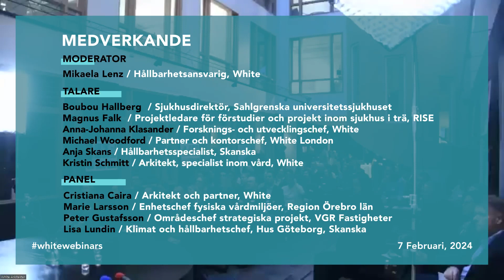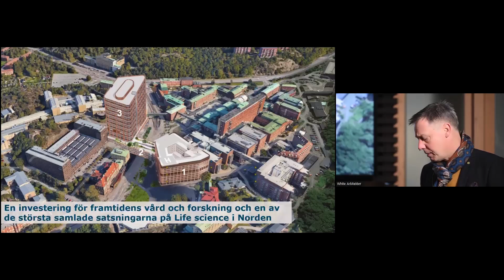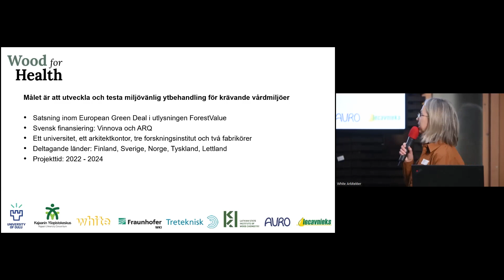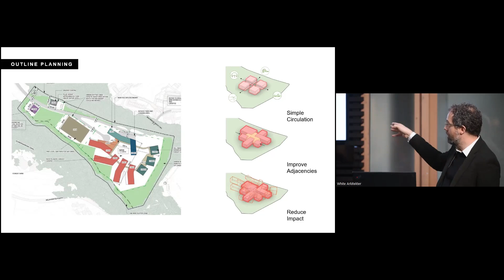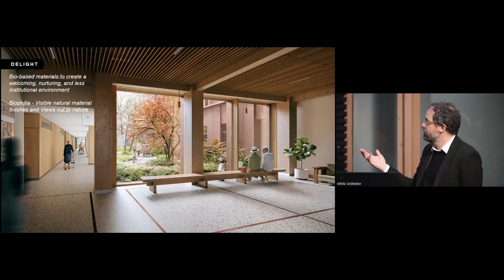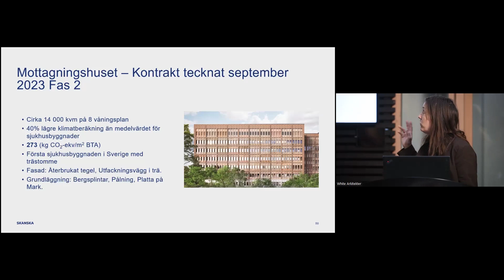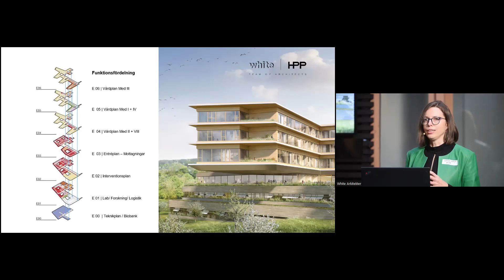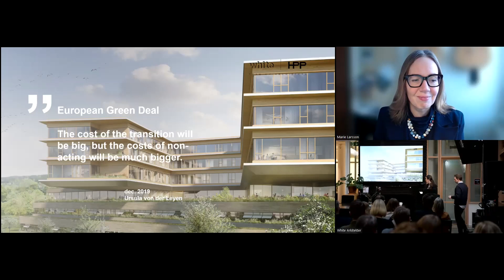Kan vi utveckla klimatneutrala sjukhus? | White Arkitekter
Sjukhus är fantastiska och komplexa byggnader med livsviktiga uppgifter. Det ställer enormt höga krav på utformning, kliniska och hälsofrämjande miljöer, tekniska och funktionella lösningar, säkerhet, tillgänglighet och flexibilitet. Att uppfylla alla dessa krav och samtidigt minska vårdmiljöernas klimatpåverkan är därför en tuff uppgift – och hur klimatsnåla kan våra sjukhus egentligen bli utan att tumma på andra värden?